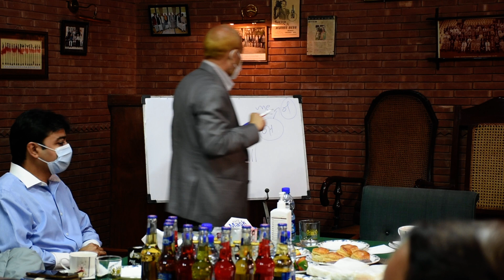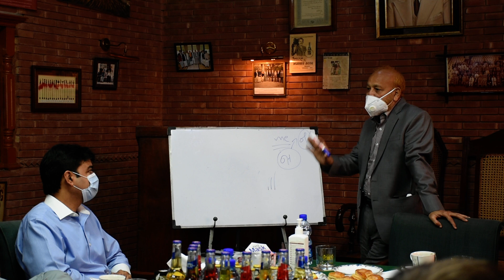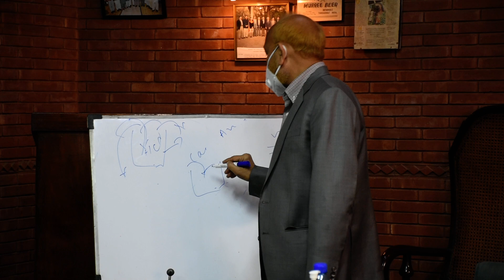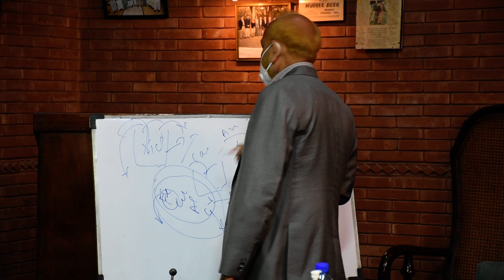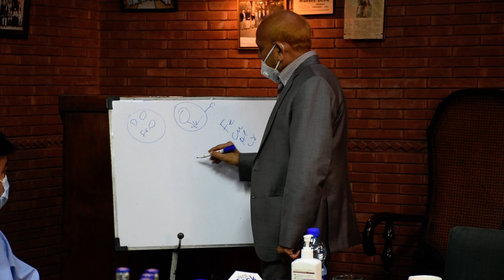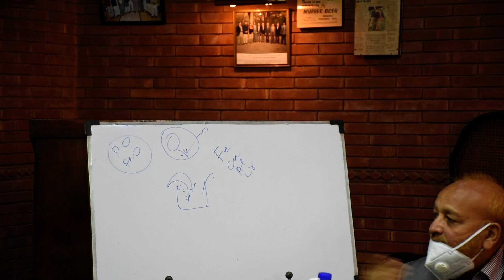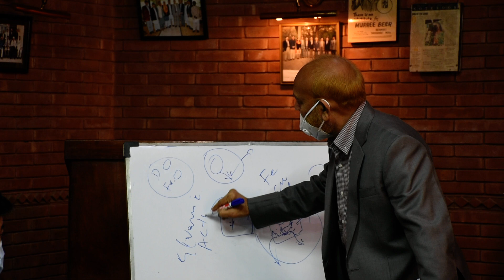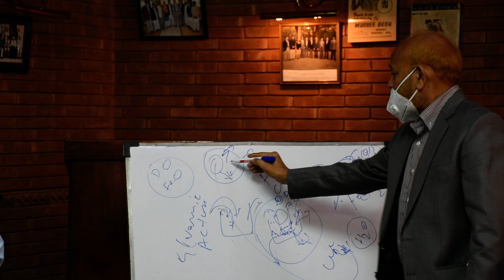Boiler Prevention | Prof. Dr. M Ahsan Siddiqui | Murree Brewery Rawalpindi | Oct. 16 2020 | Part-4